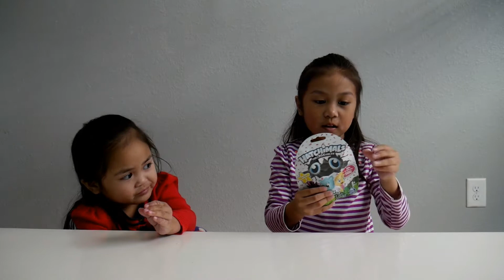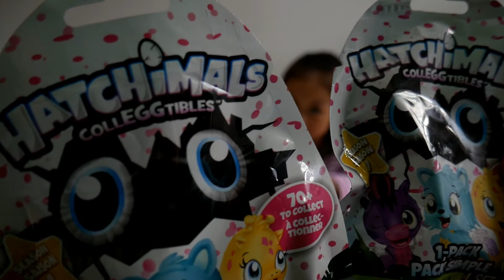HATCHIMALS COLLEGGTIBLES family fun time unboxing - miniature surprise eggs - Mandy and Bella Family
HATCHIMALS COLLEGGTIBLES first time opening - miniature surprise eggs - Mandy and Bella Family

Opening for the first time Hatchimals Colleggtibles miniature surprise eggs. Mandy and Bella Family had so much fun opening this blind bags. It is a cute toy for kids

Here is the link to some of our favorite videos with our Kids and Family Fun Time adventure by Mandy and Bella Family:

2. DEWBERRY FARM  2017 - KIDS AND FAMILY FUN TIME at BROOKSHIRE FARM by Mandy and Bella Family - Part 2

3. DEWBERRY FARM 2017 - Kids and Family Fun Time to Brookshire Farm - Mandy and Bella Family - Part 1

4. DALLAS ARBORETUM AND BOTANICAL GARDEN TOUR with Kids and Family Fun Time by Mandy and Bella Family

Visit our favorite big channels:

FuNnelvision
Ryan ToysReview
Ryan's Family Review
Pinkfong! Kids' Songs & Stories
Family Fun

Join our journey as we share more fun videos.